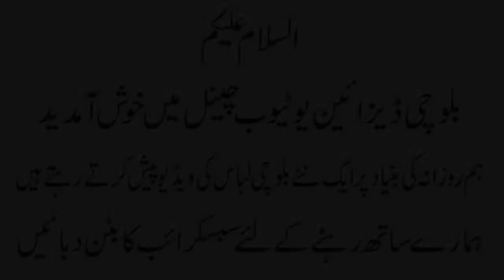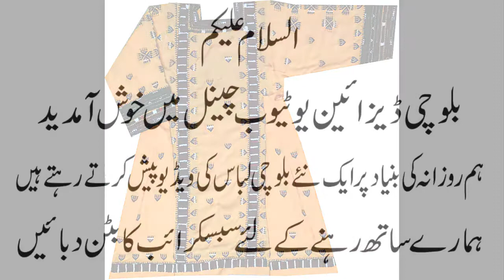balochi dress balochi suit balochi doch balochi hand made embroidery balohi dress No 68